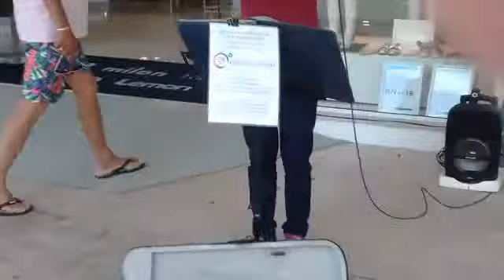Viaje a CAMBORIU - BRASIL -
Violinista Brasilero en avenida Brasil.